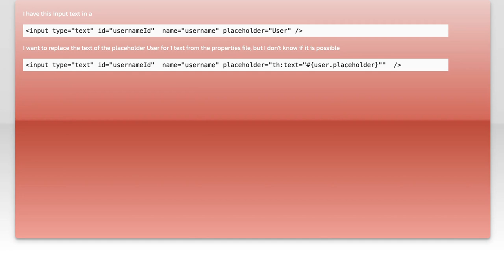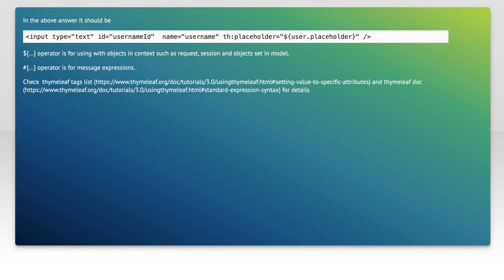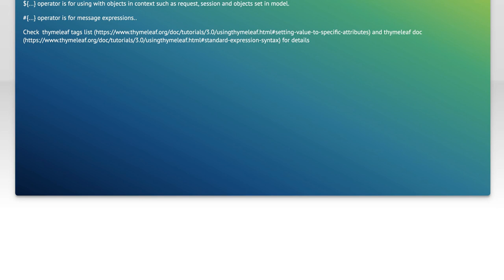Thymeleaf placeholder in input type="text"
html: Thymeleaf placeholder in input type=&quot;text&quot;

Related to: html, thymeleaf